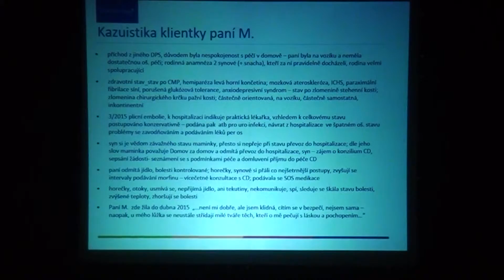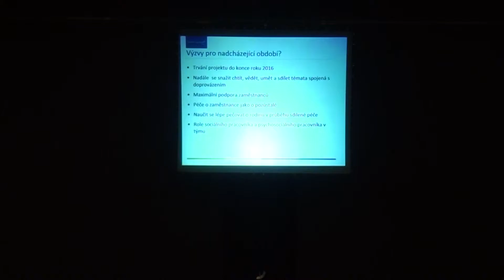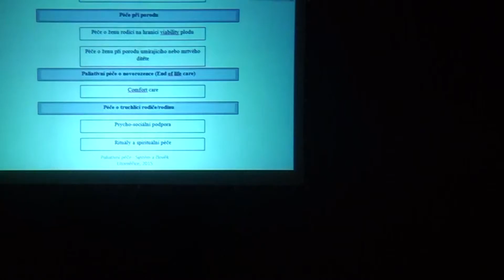LITOMĚŘICE: Konference o paliativní péči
Do litoměřického Domu kultury se vrátil Den hospice a s ním i odborná konference na téma paliativní péče. Akce probíhala od rána až do pozdního odpoledne a zúčastnili se jí především lékaři a zdravotníci z celého regionu a také zástupci domovů pro seniory.